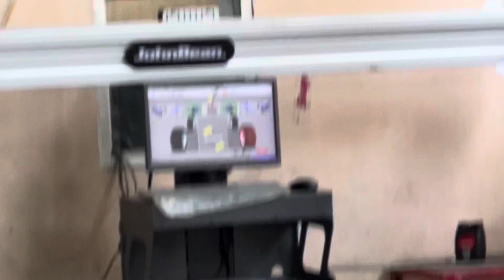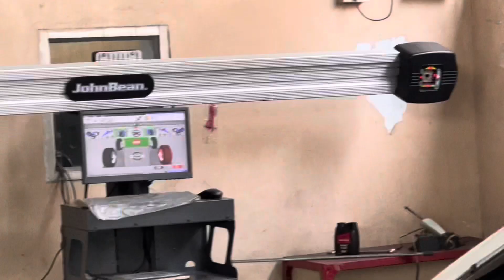1 साल बाद पहली पैड सर्विस में इतना खर्चा || Honda City 5th gen fst paid service after a year 2022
￼ this video is regarding Honda city fifth generation  first paid service after one year￼.